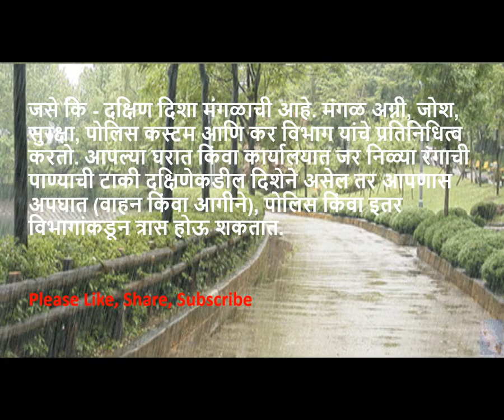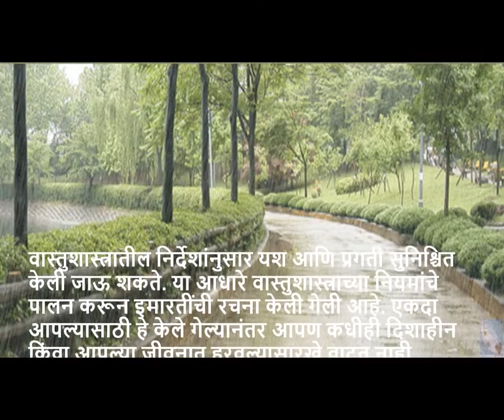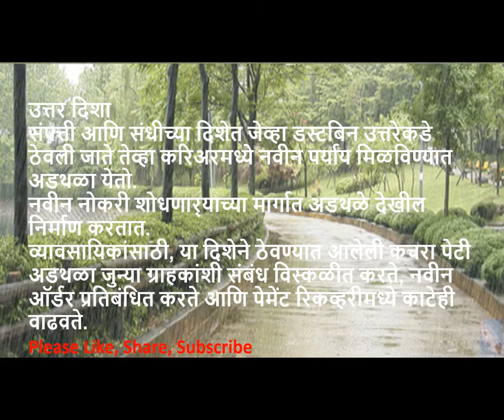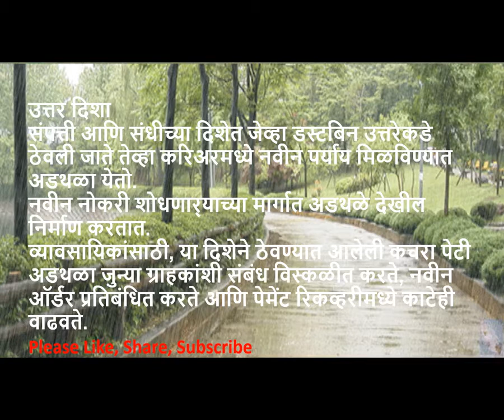Vastu Shastra | Vastu Shastra For Home In Marathi